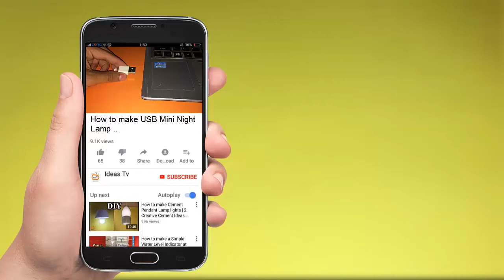How to make USB LED Night Lamp at Home | DIY Mini USB Night Lamp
You are watching simple DIY video about How to make USB LED Night Lamp at home.

Hi viewers! in this video i am going to show you DIY Mini USB Night Lamp by using cheap USB male pin, White LED Light and some waste materials.

List Of Materials USB Lamp.
1. White LED Light.
2. USB Male Pin.
3. 330Ohms Resistor.
4. Hot Glue.
and some basic tools.